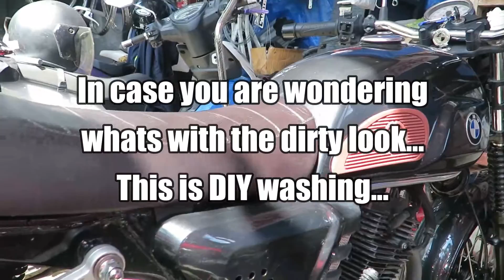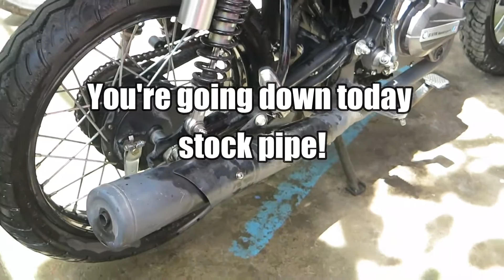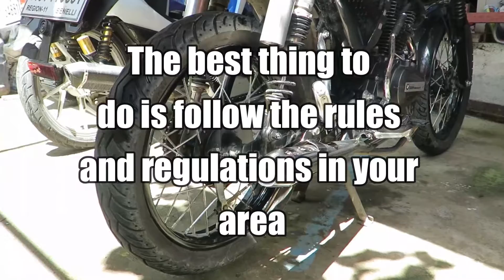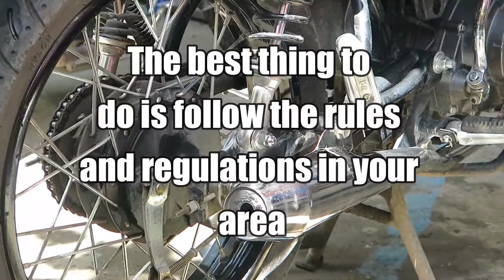CHANGING STOCK PIPE TO BULLET PIPE / KEEWAY CAFE RACER 152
Installing bullet pipe on the Keeway Cafe Racer 152...